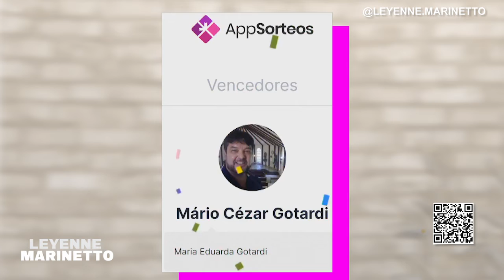Se o seu FARDO está pesado SINTA essa LEVEZA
Provai e vede quão suave é o Senhor!